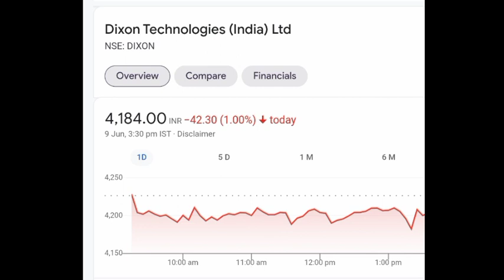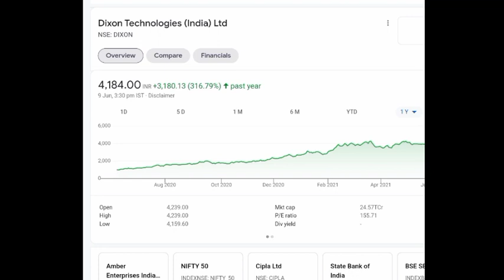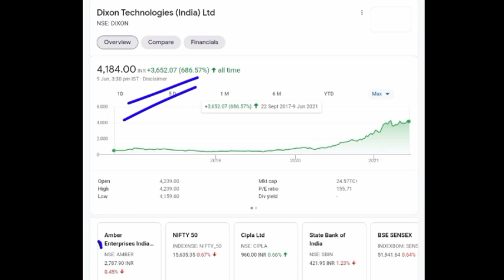STOCK MARKET LATEST NEWS 💥DIXON TECH SHARE PRICE 💥 DIXON TECH SHARE NEWS💥NIFTY NEWS 💥 DIXON SHARE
dixon tech q4 result
dixon Tech news
dixon tech dividend news

dixon tech share split,
dixon tech shareholding pattern,
dixon tech share price nse,
dixon technologies share,
dixon share